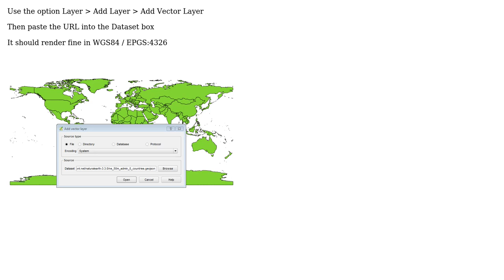GIS: Invalid Data Source when importing geojson to QGIS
With thanks & praise to God, and with thanks to the many people who have made this project possible! | Content (except music & images) licensed under CC BY-SA | Music | Images & others | With thanks to user underdark user Spatial Digger user DPSSpatial_BoycottingGISSE and the Stack Exchange Network Trademarks are property of their respective owners. You are responsible for your own actions.